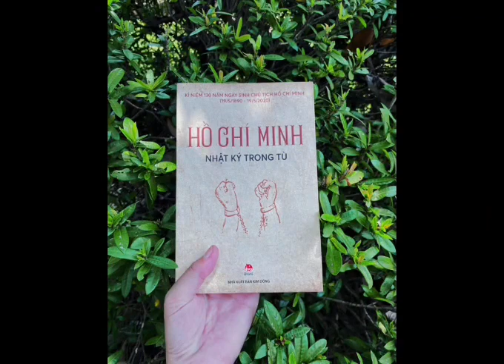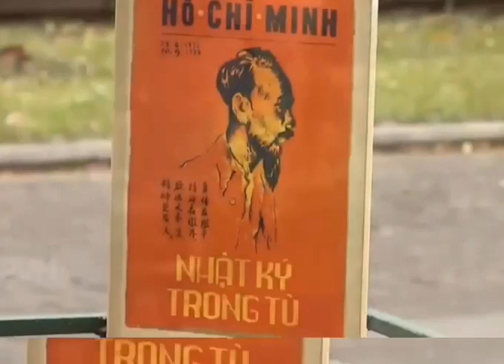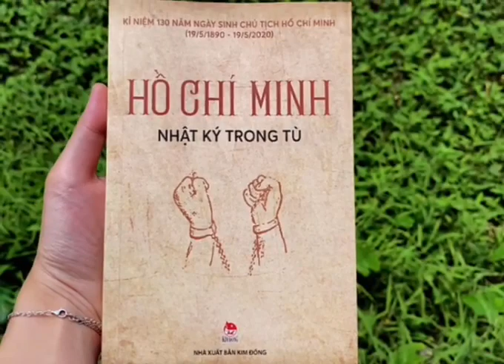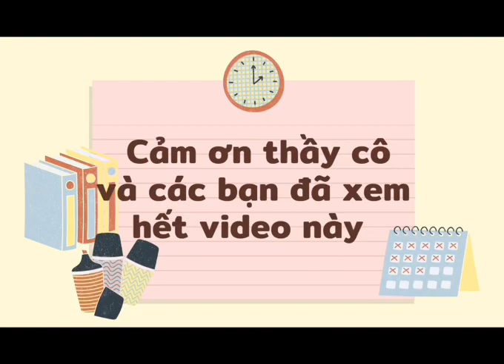Hành Trình lịch sử - Theo bước chân những người anh hùng- Trần Thị Ngọc Anh, 4.6, TH 1 Hòa Nhơn